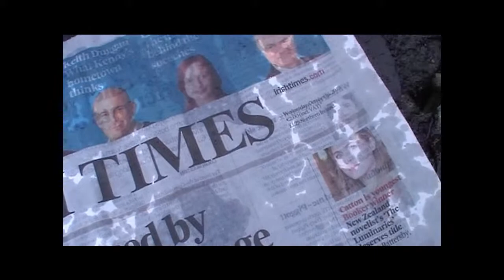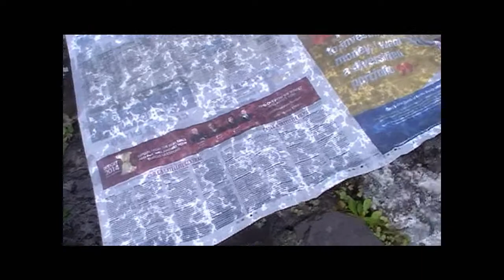Poesie der Steine IXX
Sinfonie VII - Poesie der Steine